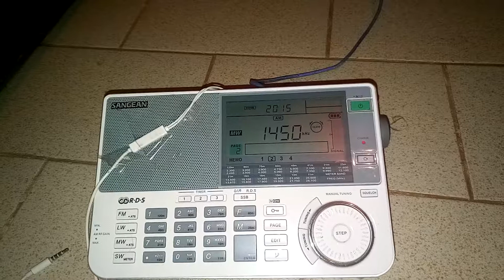DX - Radio El Sol de Quilmes, Buenos Aires (1450 kHz) captada desde Oberá, Argentina